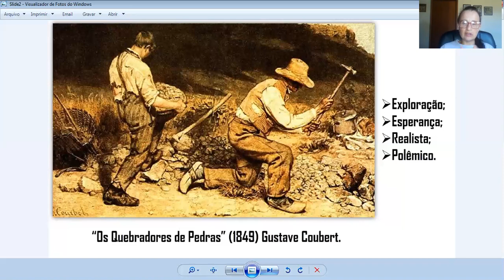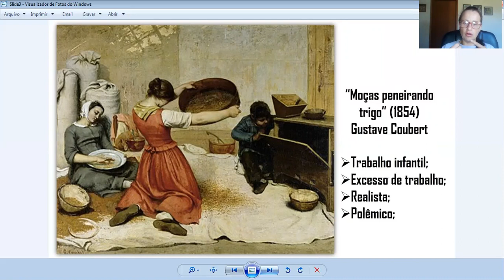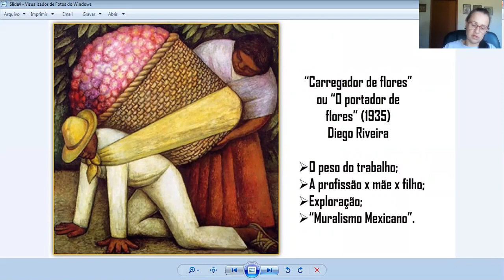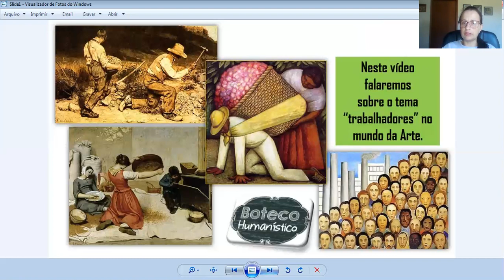A Imagem do Trabalhador na Arte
Este vídeo apresenta obras artísticas nas quais a temática central é a figura do trabalhador.